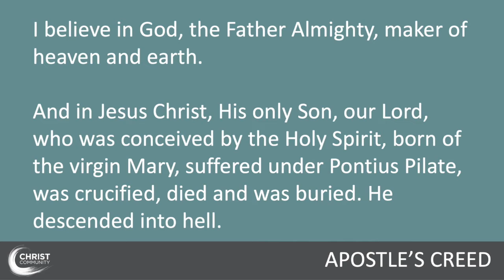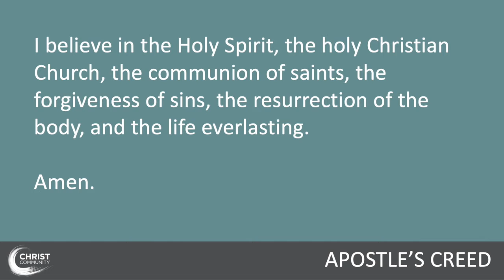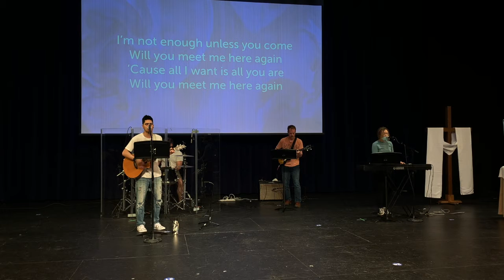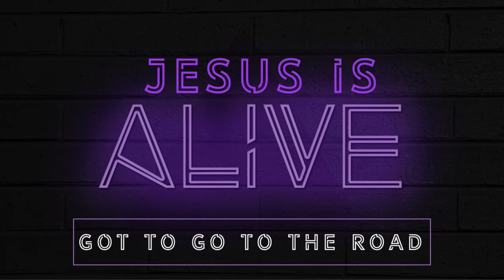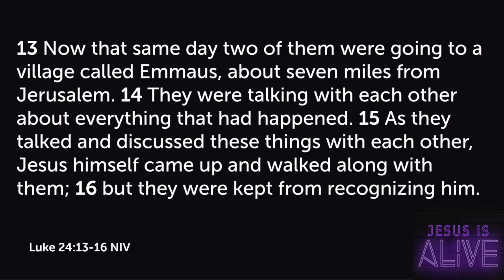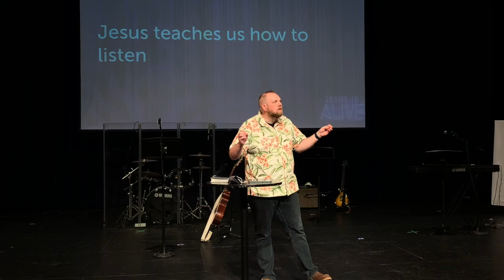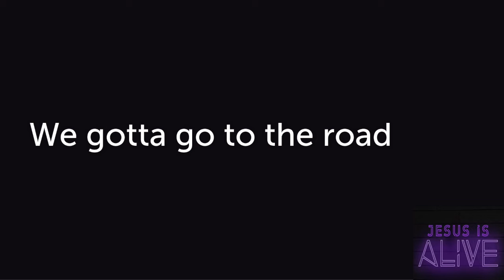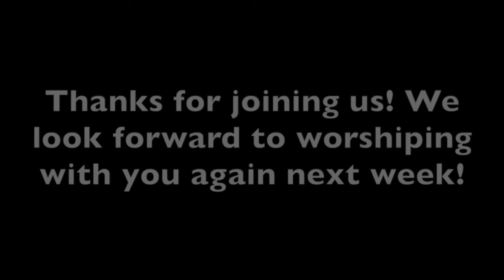Gotta Go To The Road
Christ Community Online // 6:00pm // Gotta Go To The Road
JESUS IS ALIVE! Part 2

When Jesus rose from the dead of Easter he didn't remain in the tomb waiting to be found. Today his followers are his hands and his feet in a world desperate to know hope. But for many of us, we are stuck waiting inside the church for people to find us. It's time to be like Jesus, it's time to leave the tome. WE GOTTA GO TO THE ROAD.